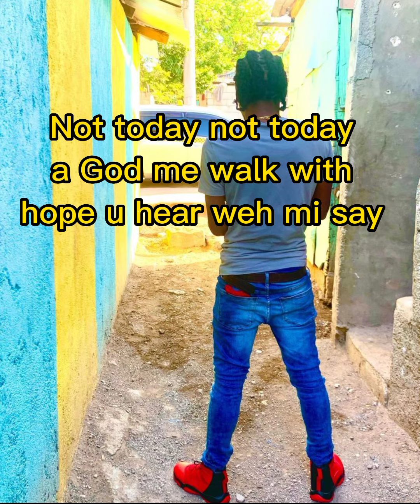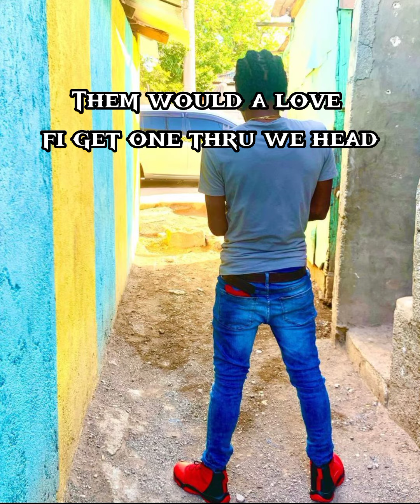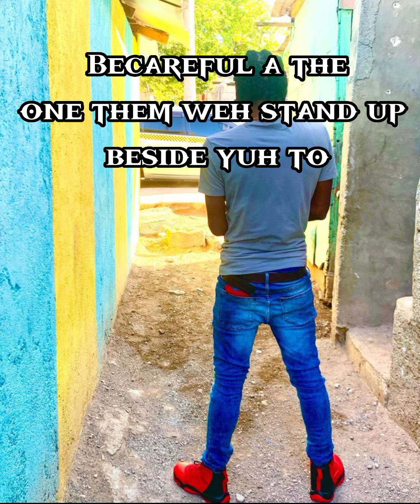Youngking Galaday - Not Today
Skywalker Entertainment